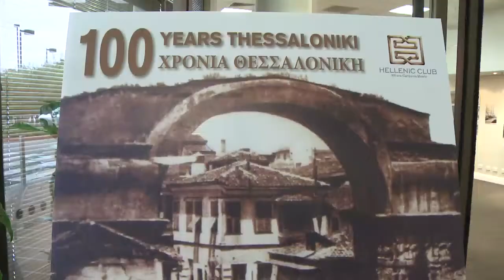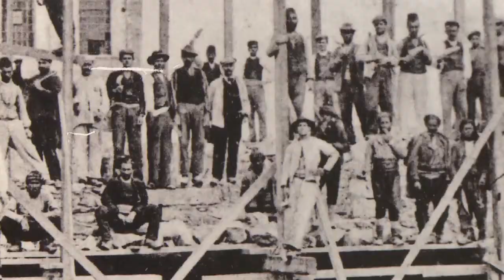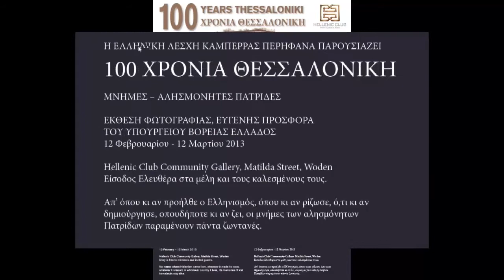100 Years Thessaloniki Photographic Exhibition(1)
The Hellenic Club of Canberra proudly presents
100 YEARS THESSALONIKI
MEMORIES = UNFORGETTABLE HOMELANDS
A PHOTOGRAPHIC EXHIBITION
COURTESY OF THE MINISTRY OF NORTHERN GREECE
12 February -- 12 March 2013
Hellenic Club Community Gallery, Matilda Street, Woden
Entry is free to members and invited guests.
No matter where Hellenism came from, wherever it made its roots,
whatever it created, in whichever country it lives, its memories of lost
homelands stay alive.